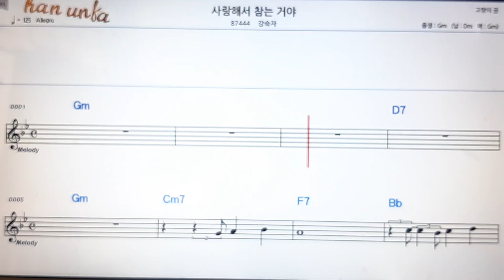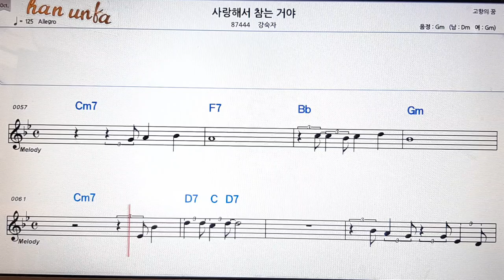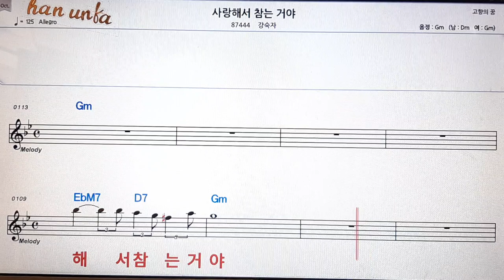사랑해서 참는거야/강숙자👍노래 반주, 코드 악보,가라오케💋Karaoke*Sheet Music*Chord*MR